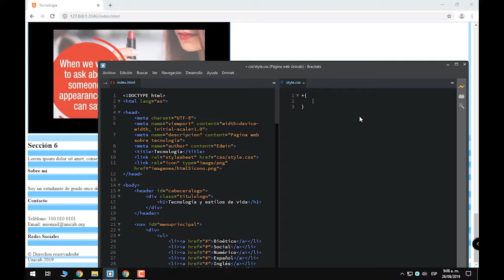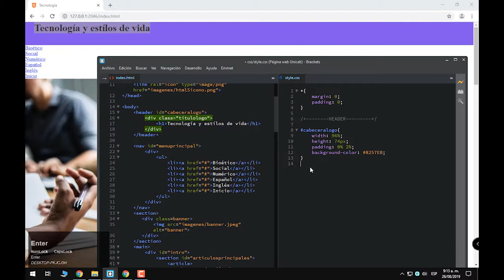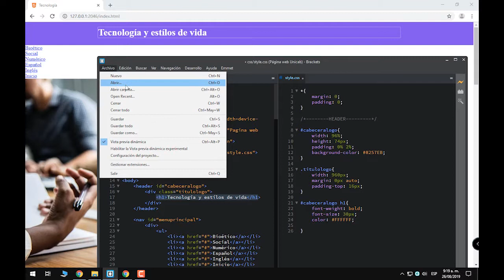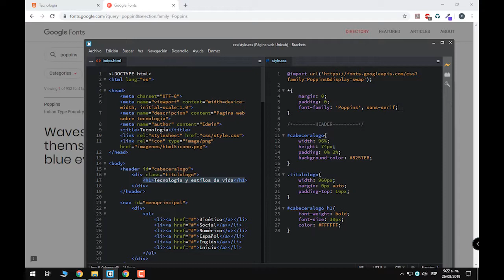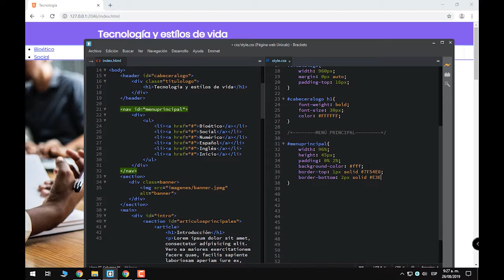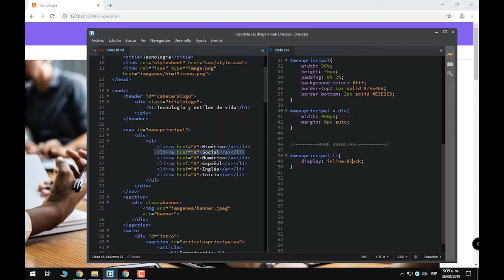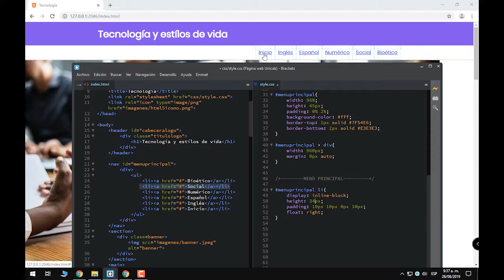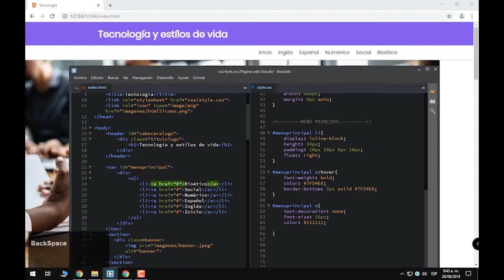Maquetación web CSS parte 1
Maquetación de una página web con Html5 y CSS